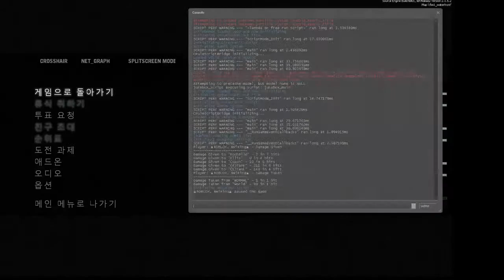l4d2 CSGO AK47 - Previous Sound Verison